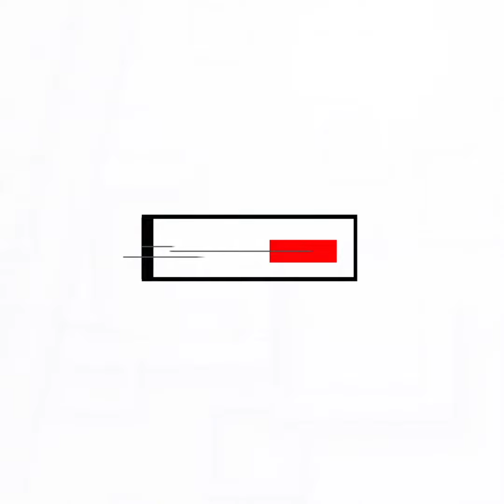ฌอน มาแล้ว เข้าพบตำรวจแจงปมเงินบริจาค : [News Story]